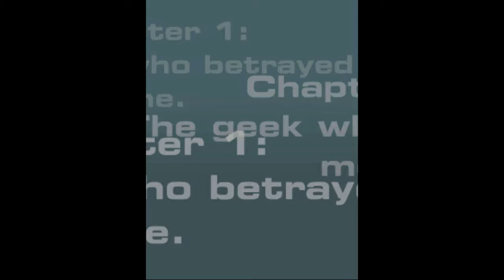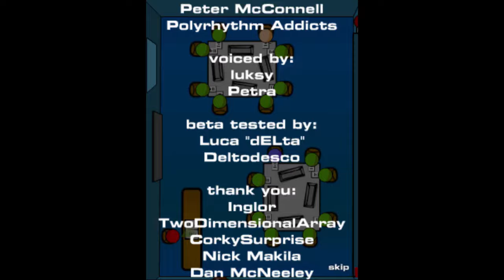the classroom 3 Walkthrough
This is a walkthrough of the game "the classroom 3".

Game created by luka (luksy, Luka Marcetic)
Audio by Terrence Fleming
Game description (from creator):
Finally. I hope you enjoy the third and the last part which is a prequel to previous two games. There wouldn't be one without you guys. I love you all ;)

Since the game is intentionally hard at some parts to keep the same style of the previous games, I included a little help system which you'll see just when you'll most need it. But don't use it right away. Don't spoil the fun. Try hard and you'll do it sooner or later.